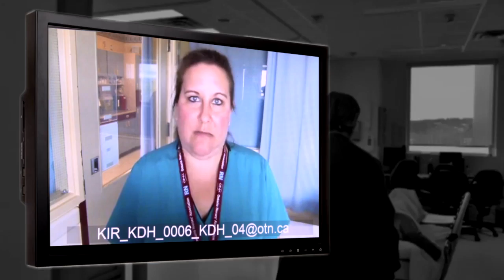Virtual Critical Care | Health Sciences North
Virtual Critical Care (VCC) at Health Sciences North (HSN) in Sudbury, Ontario, Canada uses the latest in videoconferencing technology and electronic medical records sharing to connect HSN with smaller Critical Care units and Emergency Departments at 22 other hospitals across northeastern Ontario. Launched in May of 2014, VCC is the first critical care model of its kind in Canada.

Under the VCC model, a team of Intensive Care Unit (ICU) physicians, specially trained nurses and ICU respiratory therapists based at HSN are available for around-the-clock consultations for critically ill patients at participating hospitals. Other allied health professionals such as dietitians and pharmacists are also available for consultation during scheduled hours.

The goal of VCC is to enhance the diagnosis and treatment of critically ill patients across Northeastern Ontario, and potentially avoid the transfer of patients out of their local hospitals, away from their families and support systems.

Since being launched in May of 2014, VCC has been used for 227 patients, with an additional 355 follow-up visits, for a total of more 19362 VCC care minutes. Thanks to VCC, 80 patients avoided a medical transfer by air ambulance, at an approximate saving of $1,360,000 to the health care system.

The Virtual Critical Care Unit received the 2015 Minister’s Medal Honouring Excellence in Health Quality and Safety, presented by Health Quality Ontario.

Video produced by the Ministry of Health and Long-term Care. View the full list of winners for the 2015 Minister's Medal